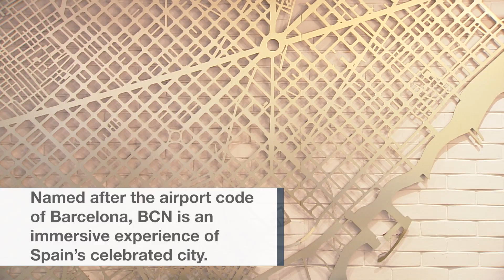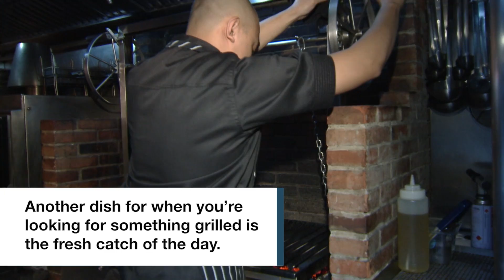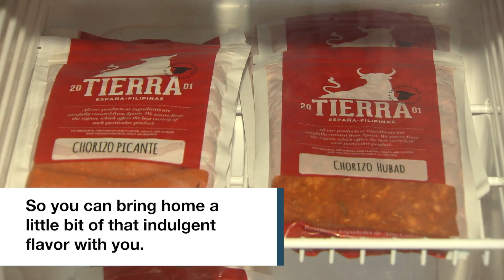3 Spanish Restos You Have to Try | ANC Soundbytes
Check out three of our favorite Spanish restaurants serving authentic and playful dishes in the metro.